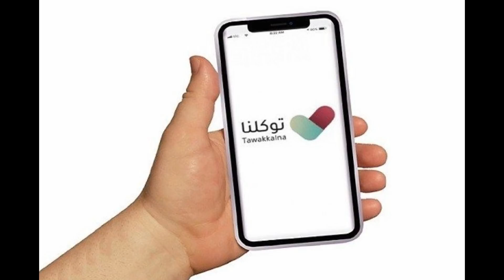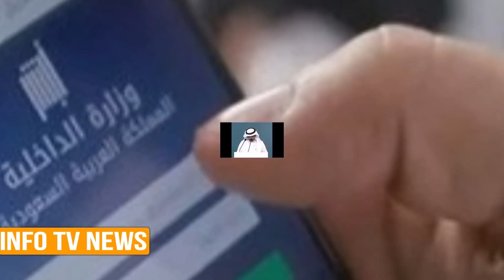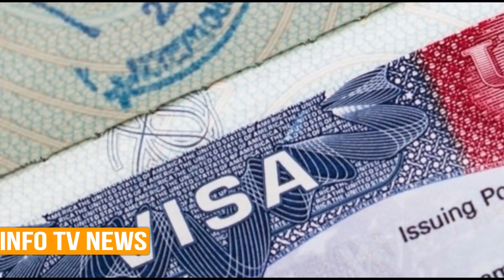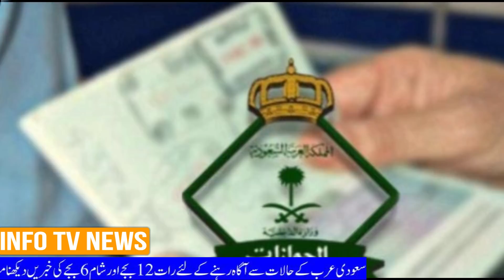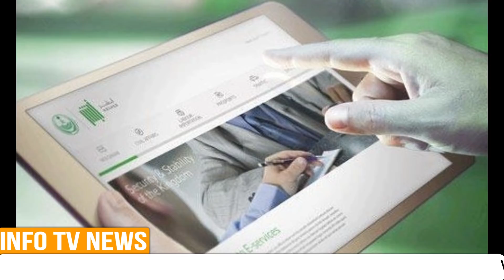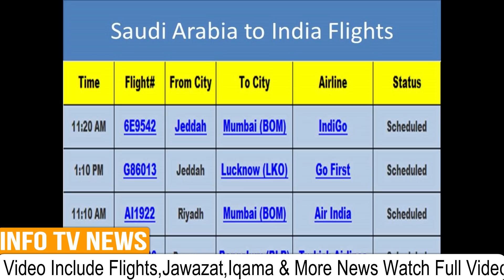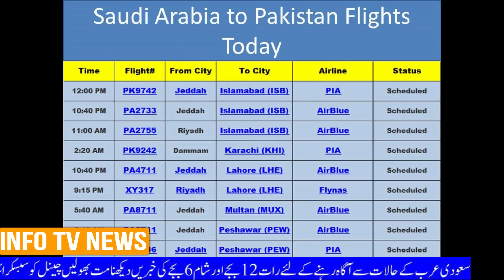Updated Saudi News Today|Saudi Arabia News Today|Latest Saudi Arabia News|Saudi News Urdu Hindi NOw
Updated Saudi News Today|Saudi Arabia News Today|Latest Saudi Arabia News|Saudi News Urdu Hindi NOw#saudi_news
saudi news today June 24 2021,
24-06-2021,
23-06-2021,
saudi news today June 23 2021,